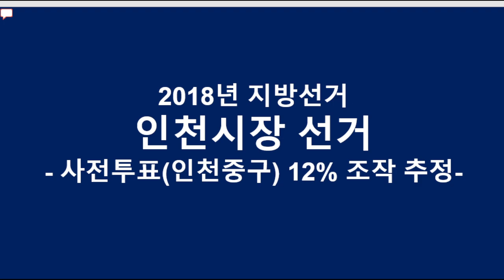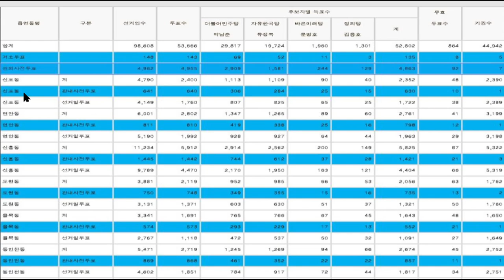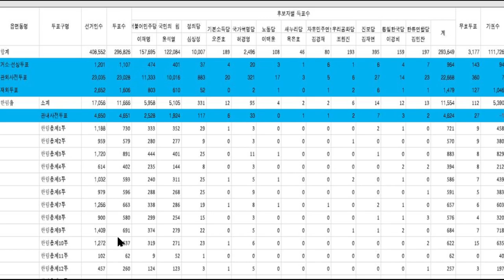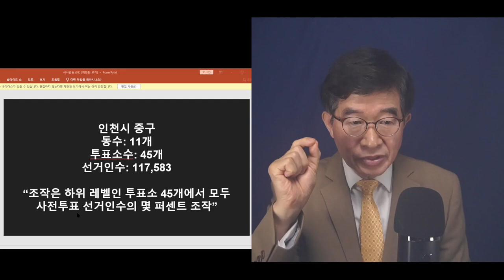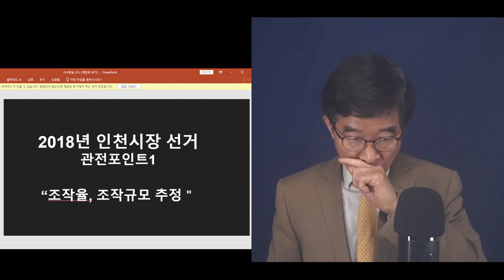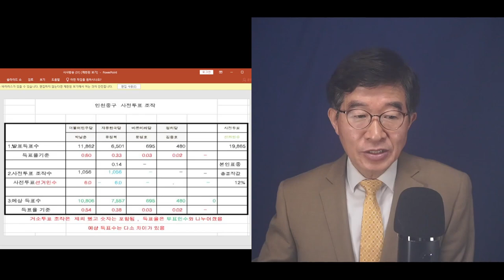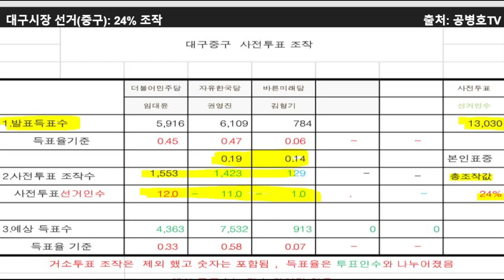인천시장 선거, 12% 조작으로 추정 / 사전투표 선거인수 12% 확보해서 승리 확보 / 인천시 중구 사례는 인천시 다른 선거구도 / 2018지방선거 분석시리즈 [공병호TV]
Bitcoin : 3MTW849AkP2ftLeSK2teZHMmzLu7Z83s9U